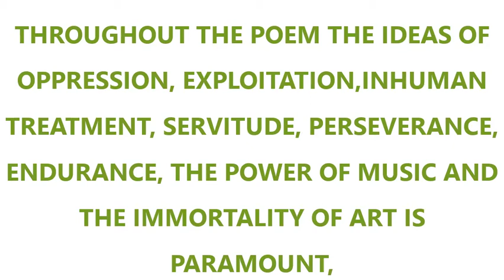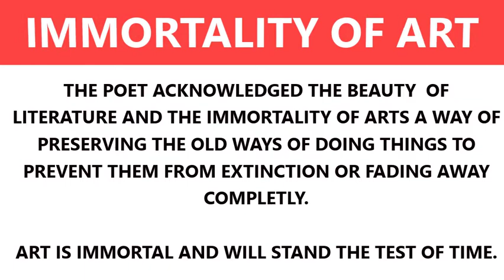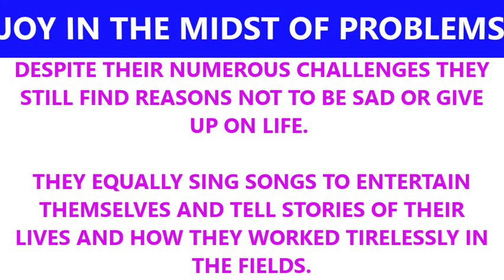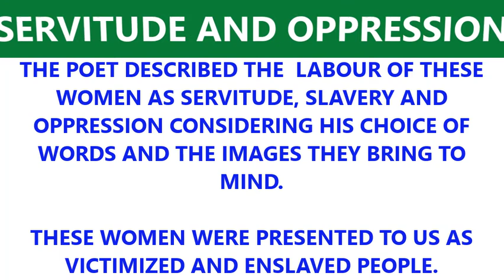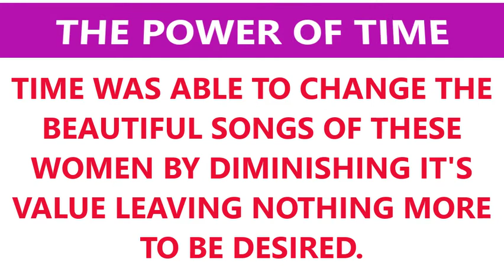the song of the women of my land - Oumar Farouk Sesay (major themes of the poem)